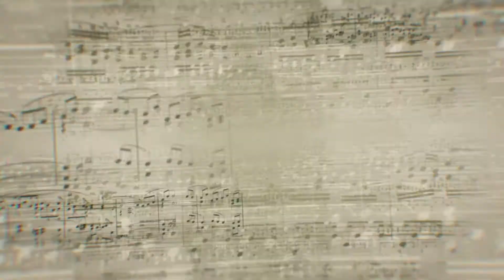Even (Steve Hill) - Jean-Michel Stassen (Basse) Cover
Montage vidéo tiré des spectacles de fin de session de l'école de musique du Centre Musical Haute Gamme enregistré en décembre 2019 dans notre salle de concert privée.